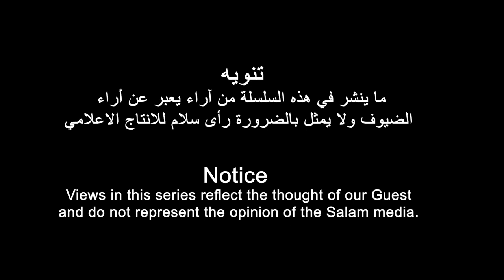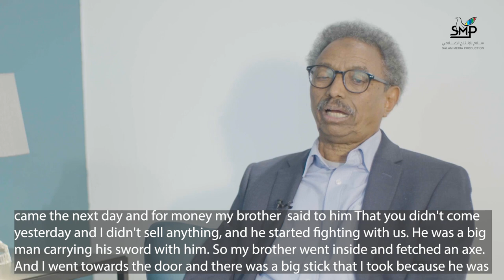رحلة في الذاكرة الاريترية مع المناضل صالح سليمان ادم | الحلقة الثالثة